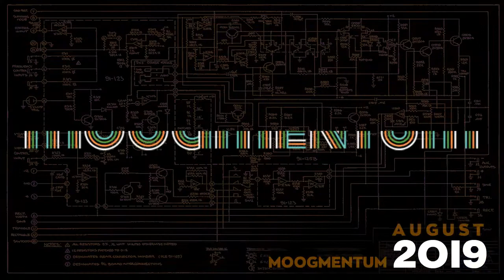Bob Moog Foundation 2019 Year-In-Review Recap!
2019 was a year of great accomplishment for the Bob Moog Foundation as Dr. Bob's SoundSchool expanded to teach and inspire 3,000 children a year through science, music, and innovation, and as we opened the Moogseum in Asheville, NC, hosted Moogmentum, our grand opening celebration, and much more.

Many thanks to all of you who have supported our innovative path forward.